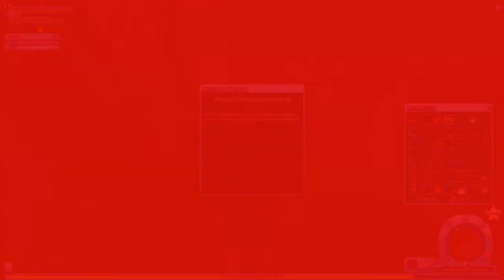[REDIFFUSION LIVE] Mise à Jour du 18/11/2015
•♥•♥•♥•♥•♥• Déroule Petite Loutre des Mers •♥•♥•♥•♥•♥•

Salut à tous ! J'espère que la vidéo vous plaira !

•♥•♥•♥•♥•♥• Les Partenaires •♥•♥•♥•♥•♥•